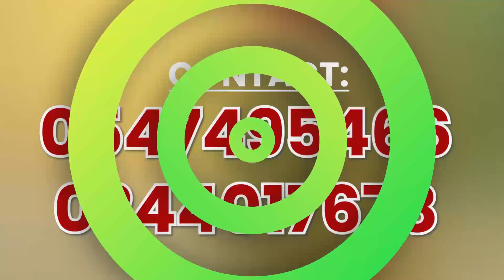Stop attacking my Daughter: Agradaa is Panicking after Joyce Blessing's Spiritual Mother....